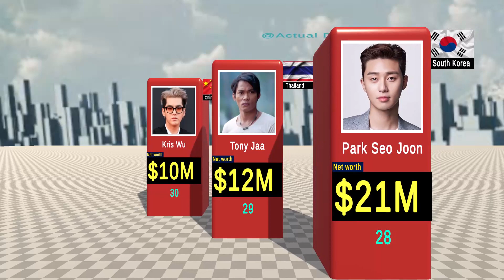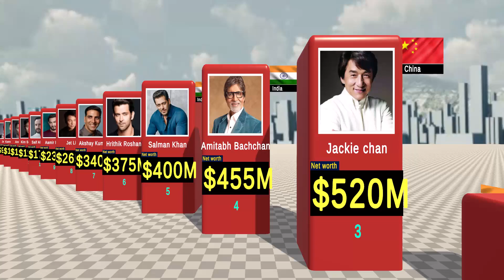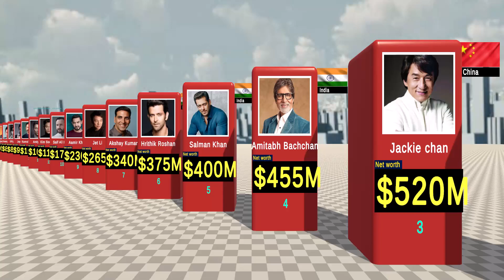Richest actors 2023 Asia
Welcome to our latest video on the richest actors in Asia! In this video, we will be exploring the top  wealthiest actors from across Asia and discovering their net worth.

From India's superstar Shah Rukh Khan, to China's iconic actor Jackie Chan, and beyond,  these talented actors have made their fortunes through hard work, dedication, and talent.

So, whether you're a movie buff, an aspiring actor, or simply interested in learning more about the world's wealthiest actors, be sure to tune in to this exciting video and discover the secrets behind the success of Asia's biggest stars!

Jackie Chan (Hong Kong) Shah Rukh Khan India Chow Yun-fat (Hong Kong) Amitabh Bachchan  Jet Li  China  Salman Khan Akshay Kumar  Lee Byung-hun South Korea Tony Leung Chiu-wai Hong Kong Donnie Yen Lee Min-ho  Park Seo-joon  Kim Soo-hyun Hyun Bin Ji Chang-wook Song Joong-ki Lee Jong-suk Park Bo-gum Lee Joon-gi Yoo Ah-in  Jun Ji-hyun  Park Shin-hye  Son Ye-jin Kim Tae-hee Song Hye-kyo Bae Suzy Gong Hyo-jin Kim Yoo-jung IU (Lee Ji-eun) Han Hyo-joo